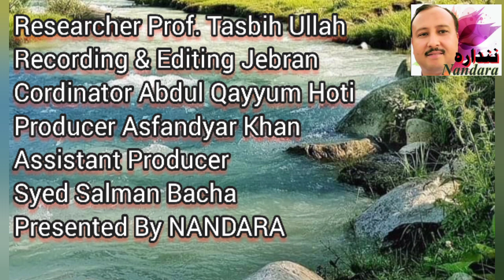Ghani Khan baba Ep# 40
دحُسن سفر قسط 40
د غنی خان بابا د فن تصّور

zubair nawaz new songs
 javed amirkhil songs
ghani khan new ghazals
moez khan new songs
bilawal sayed new songs
 ghani khan new songs
 bilawal saeed new songs
saf.k pashto songs
ali zafar and gul parna pashto song
 shah farooq new songs
 alizah khan pashto songs
 alizah khan new songs
 پښتو نوی سندري
pashto new songs 2023
kha yama pashto song
 gul parna new songs 2023
 meena oor dy lamba da
 lamba song